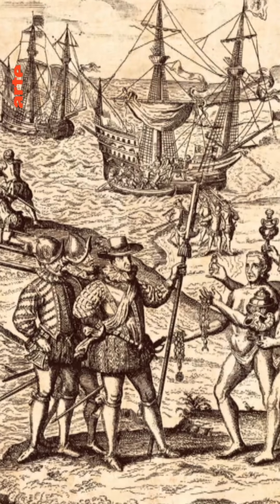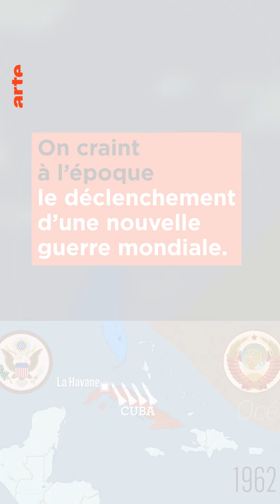Caraïbes : entre ombre et lumière - Le Rétro des cartes | ARTE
Porte d’entrée des Européens vers le Nouveau Monde, les Caraïbes ont depuis connu une histoire particulière. Tantôt au cœur des relations internationales, tantôt ignorées du reste du monde

Retrouvez également Le Dessous des cartes sur Facebook.